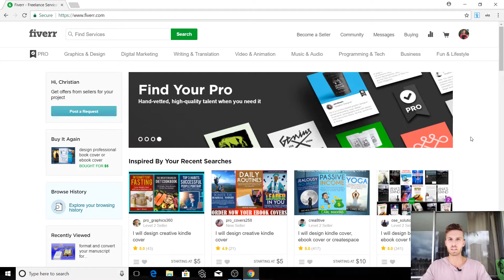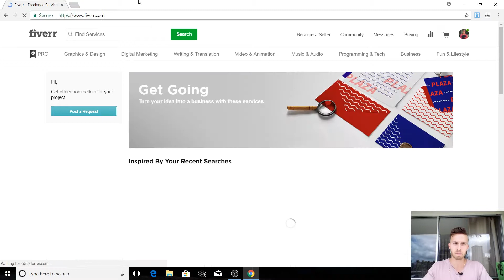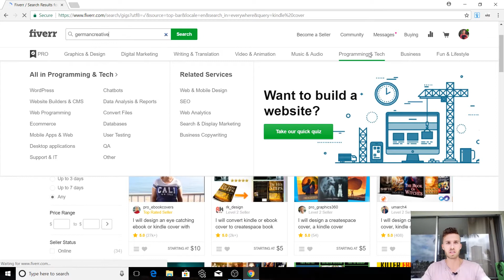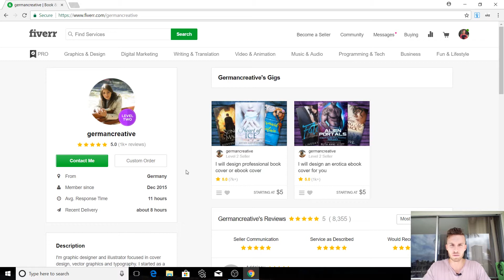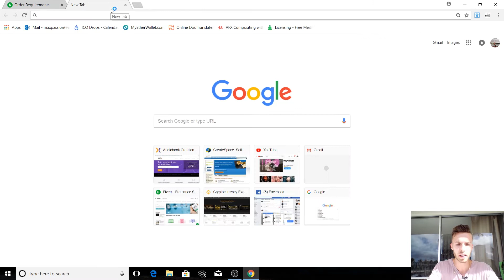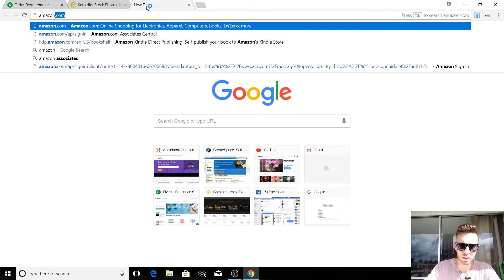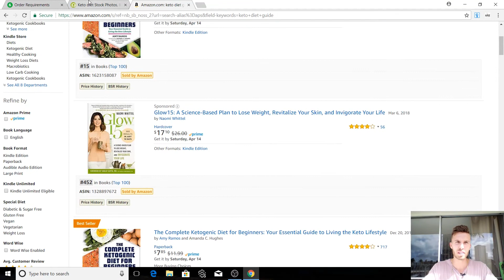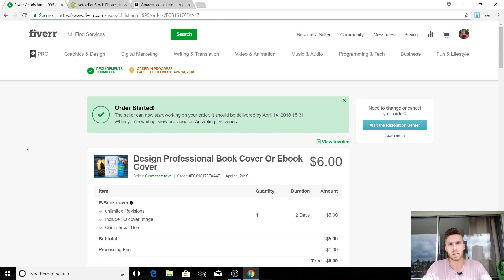How To Get The BEST Covers Made For Your Kindle eBooks - ⭐SHARING MY KINDLE PUBLISHING SECRETS⭐